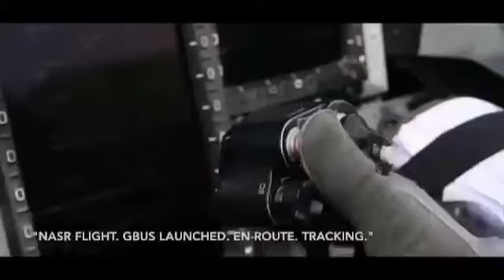Pakistan Air Force || Fighter Jets of Pakistan Air Force || F 16 | JF 17 Thunder | Mirage | F 7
Pakistan Air Force is one of the most Professional Airforce. It has F16, JF 17 Thunder, Mirages anf F7 in its inventory.

Keeping in view the latest epidemic conditions in the World, the college has also suffered. As everyone is in Lockdown condition due to CoronaVirus and following SocialDistancing.